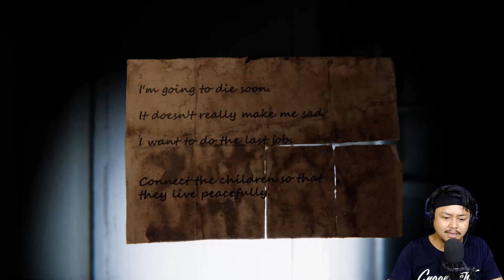INI BARU BOCIL KEMATIAN - Indie Horror Game | 9 Childs St (DEMO) Indonesia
Sinopsis :
9 Childs St - adalah game horor demo. Anda bermain sebagai seorang anak yang mulai memperhatikan hal-hal aneh di sebuah rumah kosong di seberang tempat tinggal seorang pencipta mainan tua, dan entah bagaimana di malam hari secara diam-diam dari orang tuanya, hanya dengan membawa senter, ia memutuskan untuk melihat apa yang terjadi di rumah ini. Namun sebagaimana mestinya dalam kengerian, ternyata tempat ini penuh dengan rahasia yang mengerikan.